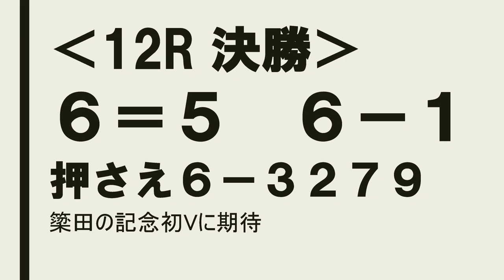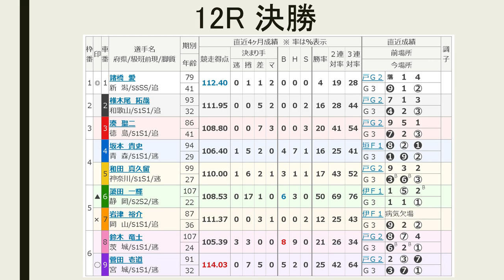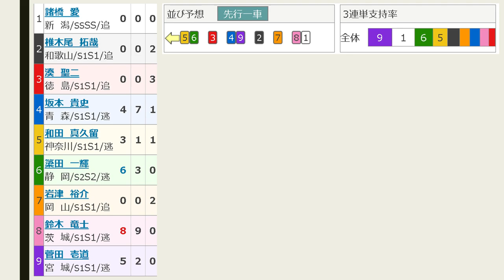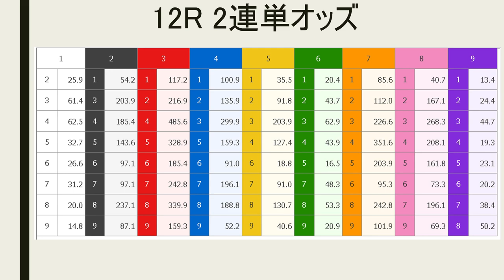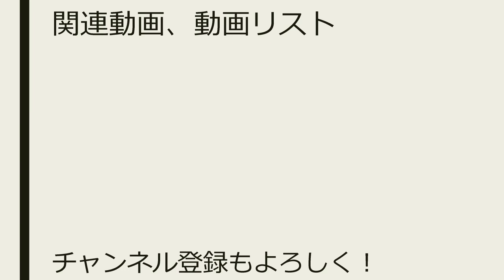【競輪予想】弥彦記念 最終日 12R 決勝【Keirin 2018.07.31】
2車単 3－7 1690円的中！